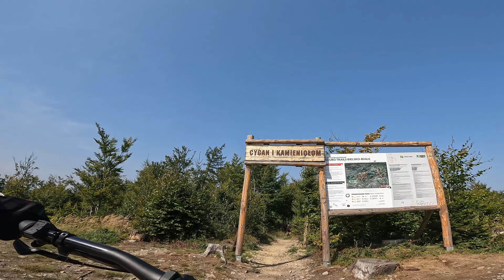Perfect Day - Enduro Trails - Bielsko-Biała (jazdy on-sight)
Ostatni weekend wakacji byłem w odwiedzinach na trasach Szczyrku ale dniu powrotu po roku nie jeżdżenia w Bielsku chciałem sprawdzić jak to tam teraz wygląda i podjąć probę zjechania np Gacioka czy Cygana.
Gaciok okazał się nudny ale Cygan to jest petarda i na pewno tam wrócę na wiecej niż jeden zjazd zapoznawczy.
Bez jeżdżenia w takich miejscach nie poprawię swojego zjeżdżania XD

00:00 Na początek Gaciok
06:10 RockNrolla
20:00 Twister
31:30 Cygan